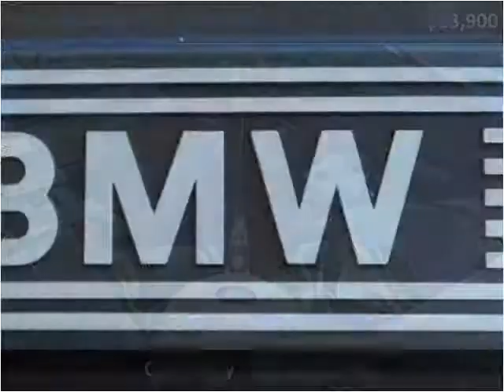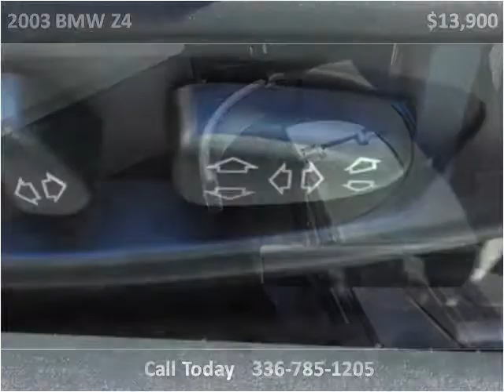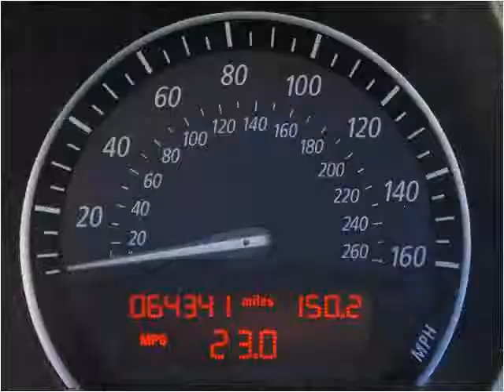2003 BMW Z4 Used Cars Winston-Salem NC